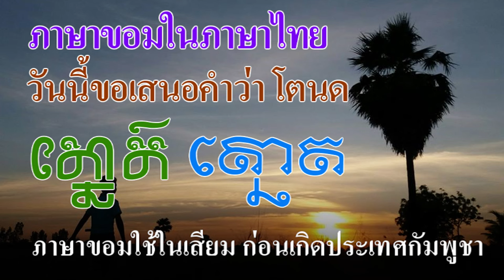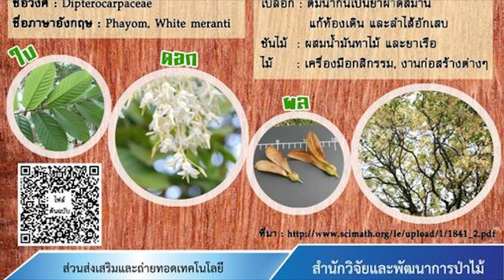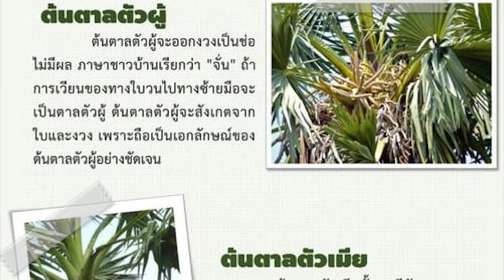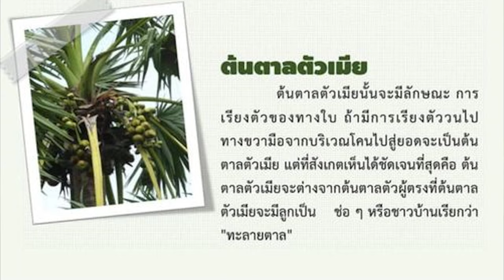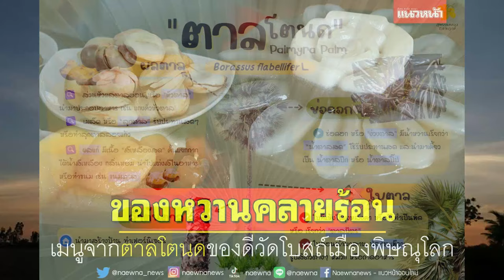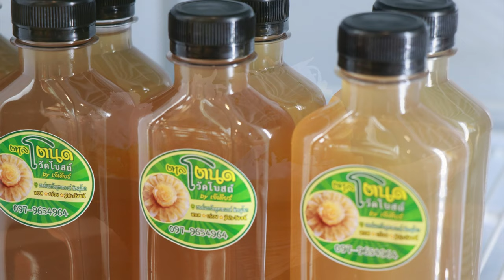Ep267 *คำขอม ในภาษาไทย # 22 โตนด (ត្នោត) ตาล (คำไทย) และ โตนด (คำขอม)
สวัสดีครับ วันนี้จะพูดถึงคำขอมในภาษาไทย ที่เราเคยได้ยินกันคือคำว่า โตนด (ត្នោត) คำนี้เขมรเอาคำขอมไปใช้ด้วย ถ้าเรียกว่า โตนด จะเข้าใจกัน โตนด หมายถึง ตาล ไทยเราเอามาเรียกเป็นคำซ้อนว่า ตาลโตนด ตาลเป็นภาษาไทย โตนดเป็นภาษาขอม ผมเขียนคำว่า โตนด ในภาษาขอมให้ดู ทั้งอักษรขอมโบราณ และอักษรขอมปัจจุบัน บางคนสงสัยว่าภาษาขอมเขาพูดกันอย่างไร จะให้ผมพูดให้ฟัง ผมจะออกเสียงเฉพาะที่ AI ออกเสียงไม่ได้เท่านั้น สามจังหวัดอีสานใต้ พูดกันอยู่ทุกวัน นั่นแหละครับคือภาษาขอม ส่วนมาก ยังเข้าใจว่าพูดภาษาเขมร ที่เข้าใจแบบนี้เพราะถูกล้างสมองมานาน คำที่ผมยกตัวอย่างมา ถ้าเป็นคำภาษาขอม ผมจะเขียนด้วยอักษรขอมเท่านั้น ไม่เขียนด้วยอักษรเขมรนะครับ
          น้ำตาลโตนด สมัยเป็นเด็กที่เห็นกันโดยทั่วไปคือ น้ำตาลสด เพราะกินมาตั้งแต่เกิด ชาวบ้านจะหาบน้ำตาล สดใส่กระบอกไม้ไผ่มาขาย เป็นน้ำตาลสด ได้จากน้ำที่จั่นหรืองวงตาล ต้นตาล แยกเป็นต้นตาลตัวผู้กับต้นตาลตัวเมีย ไม่เหมือนมะพร้าว ที่ส่วนที่เป็นตัวผู้ กับตัวเมียอยู่บนต้นเดียวกัน แต่ตาลจะแยกกันนะครับ กระบอกไม้ไผ่ จะรมควันไฟก่อน เมื่อรองน้ำตาลจะมีกลิ่นหอม เพื่อไม่ให้น้ำตาลบูด จะใส่เปลือกพะยอมลงไปด้วย หรืออาจใช้ไม้เคี่ยมก็ได้  ระหว่างที่บรรยาย ก็ดูภาพขนมตาลไปด้วยนะครับ ขนมตาลแท้จะมีกลิ่นหอมของลูกตาลสุกด้วย
           ตาล หรือ "ตาลโตนด" ภาษาทางภาคใต้เรียกสั้น ๆ ว่า "โหนด" ลำต้นเป็นเสี้ยนสีดำแข็งมาก การขึ้นต้นตาลจะขึ้นโดยใช้ตีนเปล่าเหมือนขึ้นมะพร้าวไม่ได้ สมัยเด็กผมขึ้นมะพร้าวเป็นประจำ แต่ขึ้นต้นตาลโดยเท้าเปล่าเพียงครั้งเดียวในชีวิต เพราะเสี้ยนที่ลำต้นเป็นเสี้ยนจะตำเข้าไปในฝ่าเท้า ขอบก้านตาล เหมือนฟันเลื่อย สีดำแข็ง ๆ และคมมาก โคนก้านแยกออกจากกัน คล้ายคีมเหล็กโอบหุ้มลำต้นไว้ ต้องใช้ไม้ไผ่ลำยาวผูกตัดกับลำต้นตาล แล้วเหยียบที่ลำไม้ไผ่ ปีนขึ้นไป
         ต้นตาลตัวผู้จะมีลักษณะที่แตกต่างจากต้นตาลตัวเมีย เนื่องจากต้นตาลตัวผู้จะออกงวงเป็นช่อ ไม่มีผล ภาษาชาวบ้านเรียกว่า "จั่น" ถ้าการเวียนของทางใบ วนไปทางซ้ายมือจะเป็นตาลตัวผู้ ต้นตาลตัวผู้จะสังเกตจาก ใบและงวง เพราะถือเป็นเอกลักษณ์ของต้นตาลตัวผู้อย่างชัดเจน ส่วนต้นตาลตัวเมียนั้น จะมีลักษณะ การเรียงตัวของทางใบ ถ้ามีการเรียงตัววนไปทางขวามือ จากบริเวณโคนไปสู่ยอด จะเป็นต้นตาลตัวเมีย แต่ที่สังเกตเห็นได้ชัดเจนที่สุดคือ ต้นตาลตัวเมียจะต่างจากต้นตาลตัวผู้ ตรงที่ต้นตาลตัวเมียจะมีลูกเป็นช่อ ๆ หรือชาวบ้านเรียกว่า "ทะลายตาล" มองจากด้านล่างขึ้นไปจะทราบว่าเป็นต้นตาลตัวผู้หรือตัวเมีย
         จังหวัดเพชรบุรีเป็นหนึ่งในจังหวัดที่มีต้นตาลมากที่สุดในประเทศไทย (ปัจจุบันจังหวัดสงขลา ในเขตพื้นที่อำเภอระโนด สทิงพระ และสิงหนคร มีมากที่สุด) ต้นตาลเป็นเอกลักษณ์ของจังหวัดเพชรบุรีคู่กับเขาวัง หรือพระนครคีรี ปรากฏเป็นตรา และธง ประจำจังหวัดเพชรบุรี สืบมาจนถึงทุกวันนี้ ต้นตาลเมืองเพชร ให้ผลผลิตน้ำตาลโตนดที่ดีที่สุด มาตั้งแต่สมัยโบราณตราบจนถึงปัจจุบัน จึงมีชื่อเสียงติดปากคนทั่วไปว่า “น้ำตาลเพชรบุรี”
เพราะมีรสหวานหอมอร่อย มีรสชาติกลมกล่อมชวนรับประทาน จนเป็นที่มาของคำว่า “หวานเหมือนน้ำตาลเมืองเพชร”
        ดังนั้นต้นตาล จึงนับเป็นพืชเศรษฐกิจที่สำคัญของจังหวัดเพชรบุรี โดยทั่วไปชาวชนบท ชาวนาจะปลูกข้าว และทำตาลควบคู่กันไป ส่วนใหญ่จะนิยมปลูกต้นตาลไว้บริเวณคันนา ในตัวเมืองเพชรบุรี ก็ปรากฏว่ามีการปลูกต้นตาลเช่นกัน บริเวณที่มีต้นตาลมากที่สุด ของจังหวัดเพชรบุรี ได้แก่ ท้องทุ่งตำบลหนองไม้เหลือง ตำบลโตนดหลาย ตำบลไร่ส้ม ตำบลโรงเข้ เป็นต้น และทุกท้องที่ในเขตอำเภอบ้านลาด เมื่อมองผ่านต้นตาล จะมองไม่เห็นท้องฟ้าอีกด้านหนึ่ง แต่ปัจจุบันเนื่องจากมีการทำนา 2 ครั้ง  เป็นผลให้ต้นตาลปรับสภาพไม่ทัน เพราะพื้นที่มีน้ำมากเกินไป กลายเป็นที่มีน้ำท่วมขัง ต้นตาลไม่ได้พักตัวที่เรียกว่า “แต่งตัว” ในที่สุดก็ต้องยืนต้นตายภายในเวลาไม่นานนัก เพราะระบบนิเวศน์เปลี่ยนจากเดิม ไม่เป็นไปตามธรรมชาติ
        จาวตาล เกิดจากผลแก่จัดของต้นตาลตัวเมีย เมื่อผลหล่นลงมาชาวบ้านจะเก็บรวบรวมกองไว้ ต่อมาเมล็ดตาล (จากผลตาล)จะแทงส่วนที่คล้ายราก งอกออกมาลงสู่พื้นดิน เรียกว่า “งอกตาล” ส่วนปลายของงอกตาล มีคัพภะที่จะกลายเป็นต้นอ่อนของต้นตาลซึ่งจะเจริญเติบโตขึ้นและค่อย ๆ แทงยอดขึ้นมาตาม "งอกตาล" จนโผล่พ้นดินขึ้นมา และเจริญเติบโตเป็นต้นตาลต่อไป อนึ่ง "งอกตาล" นั้นไม่ใช่ราก มันทำหน้าที่ส่งคัพภะ ลงไปในดินและต่อมาทำหน้าที่เป็นปลอกหุ้มยอดอ่อน แล้วก็เปื่อยสลายไปภายในเวลาไม่นานนัก ส่วนรากที่แท้จริงจะออกจากฐานต้นอ่อน ที่เจริญมาจากส่วนปลายของ "งอกตาล" อีกต่อหนึ่ง ต้นอ่อนของตาลมีลักษณะและขนาดพอ ๆ กับหอมแดงขนาดเขื่อง รากก็ออกมาแบบเดียวกับรากหัวหอม ต้นอ่อนของตาลเกิดอยู่ลึกลงไปในดินหลายสิบเซนติเมตร จึงมักไม่มีใครเห็น กล่าวได้ว่าการงอกของเมล็ดตาลนั้นพิสดารทีเดียว
        นอกจากนี้ เมื่อนำลูกตาลสุกมายีเนื้อสีเหลืองแล้วผสมกับแป้งข้าวเจ้า ตั้งตากแดดไว้สักครู่ใหญ่ เติมน้ำตาลพอควร แล้วนำมาใส่ห่อใบตองหรือใส่กระทง นำไปนึ่งให้สุกในรังถึง หรือหม้อหวด ก็จะได้ขนมเนื้อนุ่มฟูคล้ายขนมเค้ก เรียกว่า “ขนมตาล” นับเป็นขนมอีกอย่างหนึ่งที่เกิดจากภูมิปัญญาของชาวบ้าน โดยไม่ต้องใช้ผงแป้งฟูแต่อย่างใด
        วันนี้เสนอภาษาขอมในภาษาไทย คือ คำว่า "โตนด" นำมาเล่าให้ฟัง จะนำมาเสนอไปเรื่อย ๆ เพราะมีเยอะมาก คนไทยจะได้เข้าใจถูกต้อง ตามความเป็นจริงเสียที